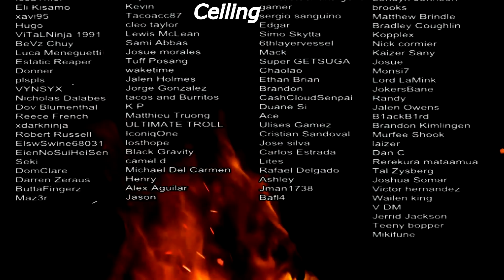Kazuma Meets Subaru! | Isekai Quartet Episode 3 & 4 Reaction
Kazuma and Subaru is the interaction I didn't know I needed

SEO